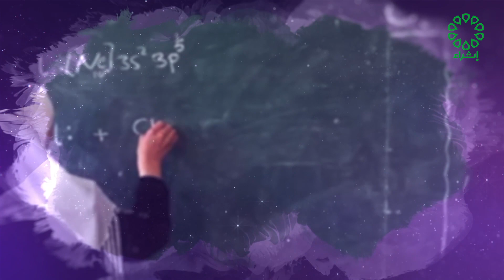برنامج نون تاريخ الحلقة : 3-9-2023